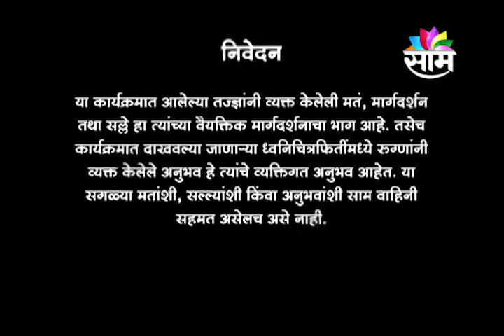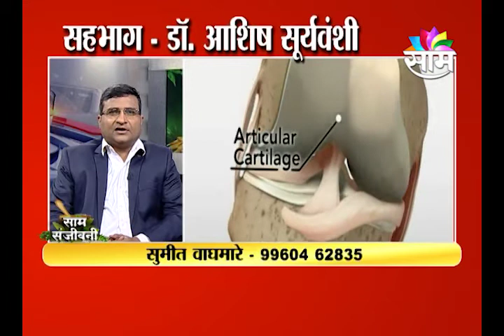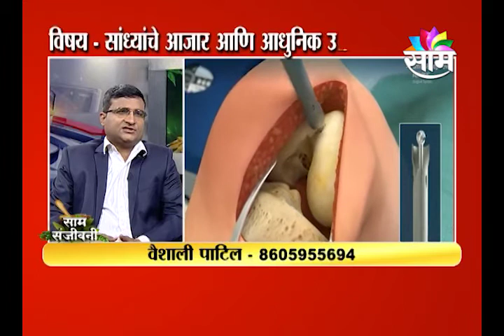28/12/2021/SAAM SANJEEVANI/DR. ASHISH SURYAWANSHI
28/12/2021/SAAM SANJEEVANI/DR. ASHISH SURYAWANSHI